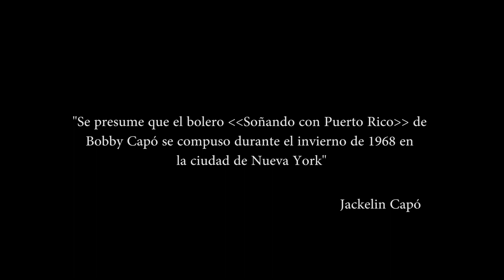Soñando con Puerto Rico//Edson Doria (sax cover)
Uno de los boleros que me gustan desde la primera vez que lo esuché en el año 2012 aproximadamente.